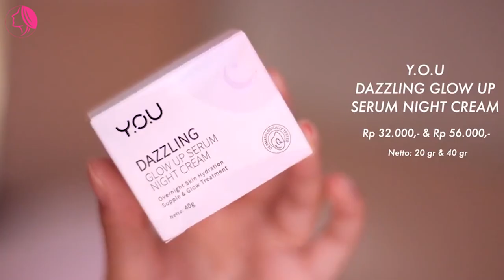4 KRIM MALAM YANG BAGUS BIKIN CERAH SEMALAM, MURAH! CUMA 20 RIBUAN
Girls sekarang ini krim malam itu sangat penting loh. kalo kita rajin makenya, bisa membuat kulit kita cerah dan sehat di pagi harinya. Beberapa produk juga murah lagi harganya tapi kualitasnya sangat apik kok. Lalu apa saja rekomendasi krim malam murah dan berkualitas?
Ini dia, 4 KRIM MALAM YANG BAGUS BIKIN CERAH SEMALAM, MURAH! CUMA 20 RIBUAN

PROMO GIRLS YUK BELANJA 👇
1. Ms Glow whitening night cream
2. Whitelab brightening night cream
3. Scarlett Whitening Brightly ever after night cream
4. Wardah Lightening Night Cream